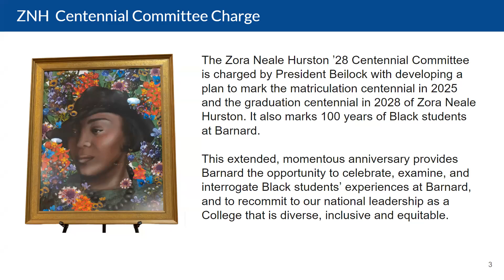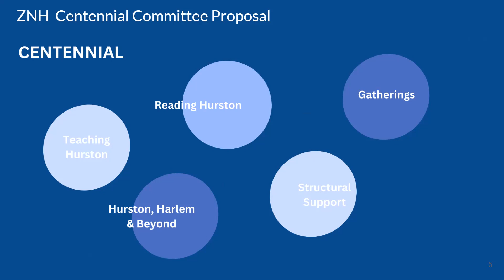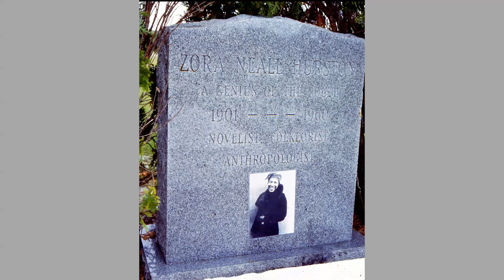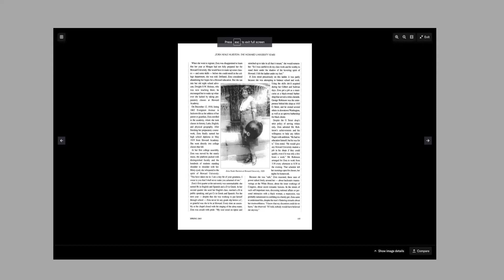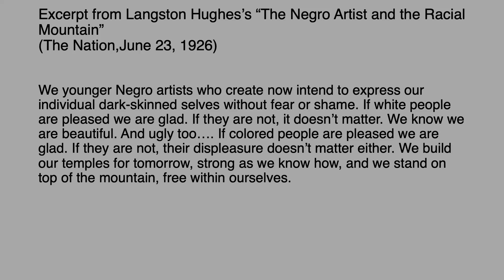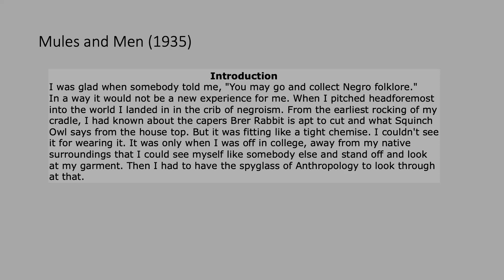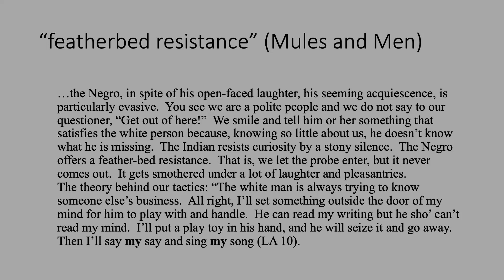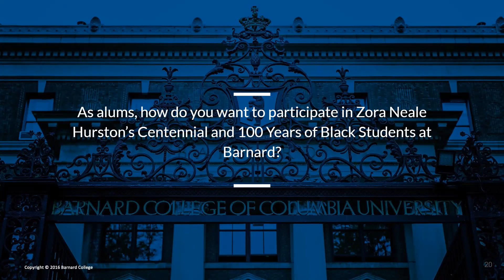Barnard Reunion 2023: Zora Neale Hurston '28 Centennial Reading and Conversation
Join Jennifer Rosales, vice president for inclusion and engaged learning and chief diversity officer, and Monica miller, Ann Whitney Olin Professor of English and Africana Studies, for this special program.